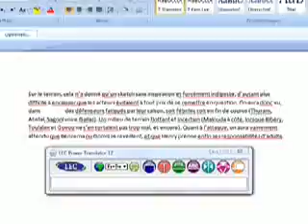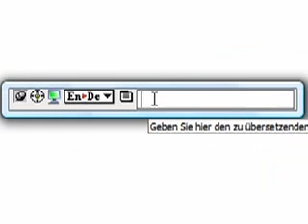Power Translator 12 Professional - Übersetzungen schnell und einfach in 7 Weltsprachen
Besser kommunizieren, schneller verstehen, Arbeitszeit sparen. Sprachumfang 7 Sprachen. Integration in Microsoft Office und Outlook. Übersetzung von Internetseiten on-the-fly (Plug-Ins für Firefox und Microsoft Internet Explorer). Fachwörterbücher inklusive Benutzerwörterbücher können individuell angelegt werden